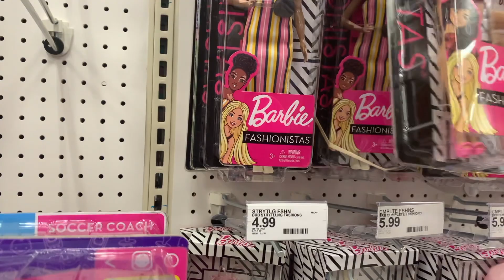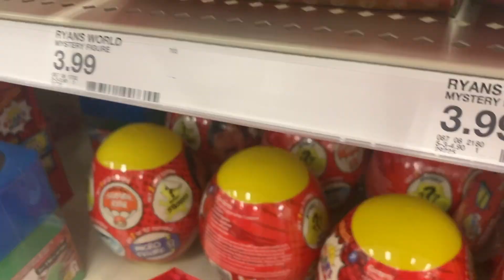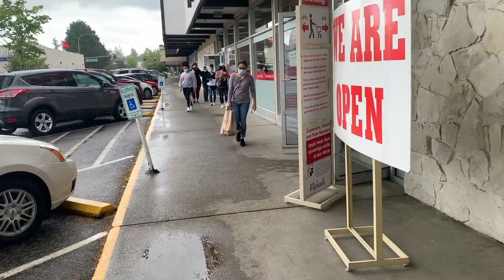Taking the Kids to Target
We got $200 from Charmagne (my cousin) so the kids got $40 each to spend on whatever they want at Target.